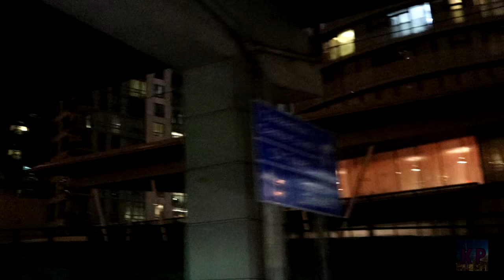Toronto - Bentway skating trail ⛸️ Skating the Bentway skate trail - Jack Naxter☑️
The grand opening of the Bentway skate trail located at 250 Fort York Blvd. Toronto, Ontario. Kyle and Jack go night skating at the $25,000,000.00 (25 Million dollar) project donated by philanthropists Judy and Wilmont Matthews. The 220 meter (700 foot) long skate trail is directly under Toronto's city skyline highway The Gardner Expressway.